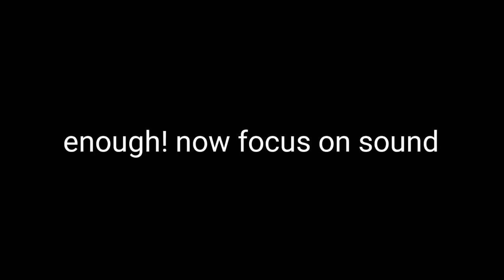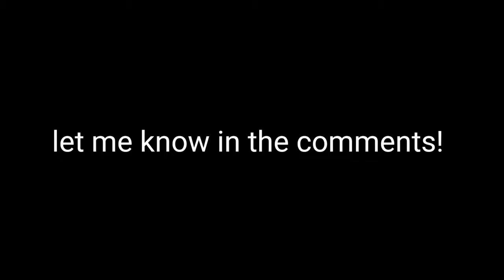I will make you PEE in 7 seconds! (Real)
This video will make you Pee in 7 seconds..